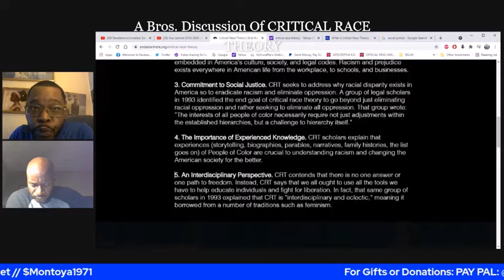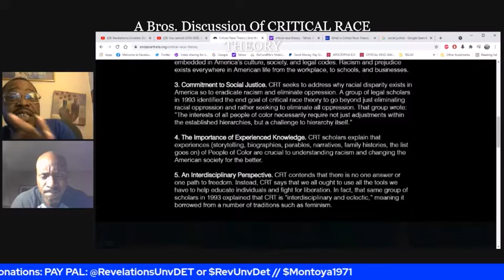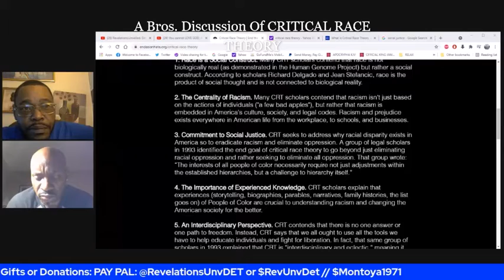A BROS. Discussion of CRITICAL RACE THEORY. Pt. 4. PERSPECTIVE DIVERSITIES.